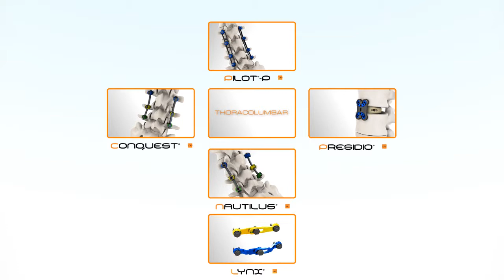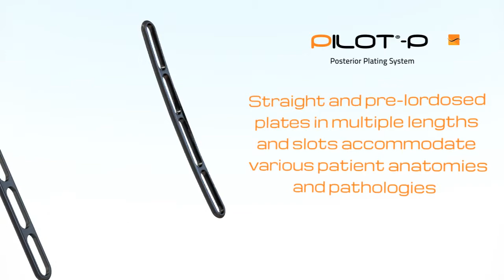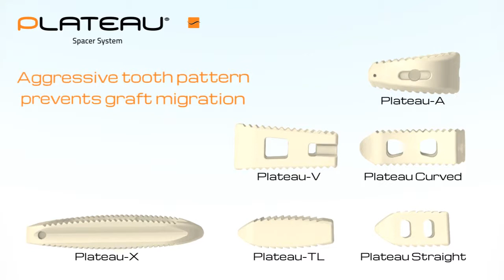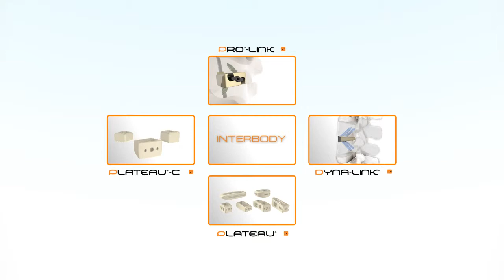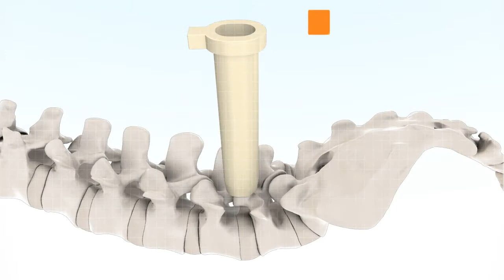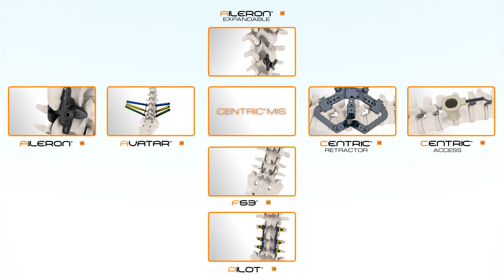Corporate video in 3D - LifeSpine (2012)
This corporate video is an 3D animation presenting all the products of Lifespine. It presents all the technical characteristics of every product.